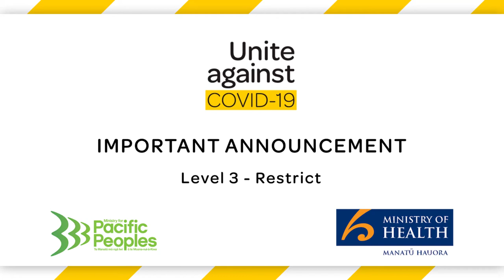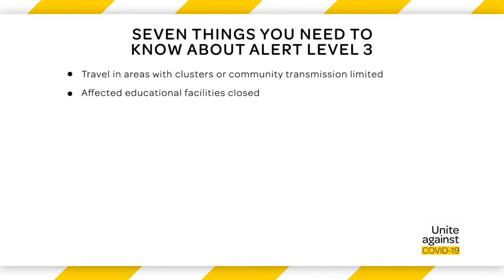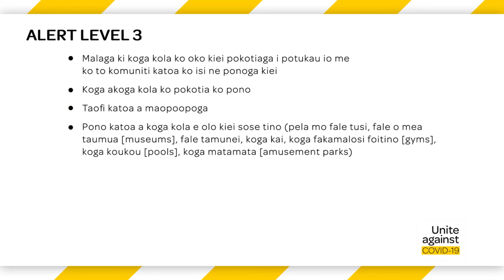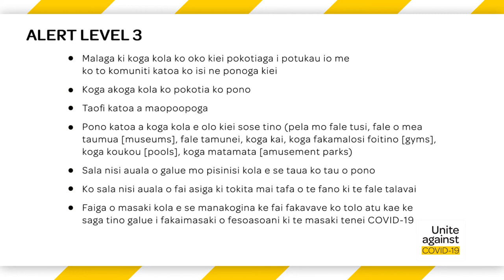COVID-19 Alert Level 3 - Tuvalu Translation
Fakatalofa atu - Tuvalu key messages on COVID-19 - Alert Level 3

Minister for Pacific Peoples Aupito William Sio, MP for Mangere shares
with us some of the key messages that came from Prime Minister Jacinda Ardern's announcement yesterday along with what "Alert Level 3" means for us over the next couple of days.

We also have Rev. Elder Suamalie Iosefa Naisali who has provided our
Tuvalu translation of Minister's key messages - translation begins at 2.57mins.

Fakafetai lasi